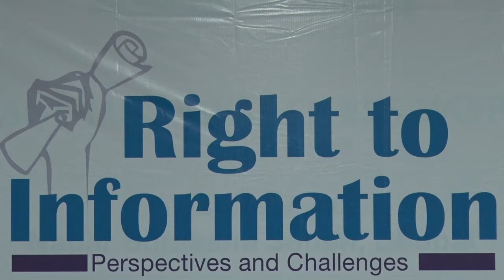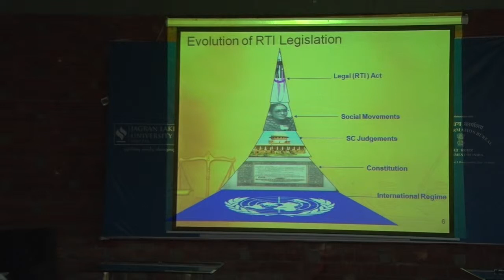RTI Workshop @ JLU Bhopal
Jagran Lakecity University and Press Information Beureu OPERATION OF PUBLIC RECORDS ACT 1993 IS VITAL FOR SUCCESSFUL IMPLEMENTATION OF RIGHT TO INFORMATION ACT 2005”- DR. MADABHUSHI SRIDHAR, CENTRAL INFORMATION COMMISSIONER
“DEMOCRACY CANNOT SURVIVE WITHOUT RIGHT TO INFORMATION”- DR. MADABHUSHI SRIDHAR, CENTRAL INFORMATION COMMISSIONER

Operation of Public Records Act 1993 is vital for successful implementation of RTI Act 2005. After inaugurating the one day media workhop on “Right to Information: Challenges and Perspective” at Jagran Lakecity University in Bhopal today, Dr. Madabhushi Sridhar, Central Information Commissioner of CIC said that Democracy cannot survive without Right to Information. The real independence to the people comes from the enactment of Right to Information Act, 2005. Indian citizens jubliantly celebrated the enactment of Right to Information legislation by Indian Parliament. He further said that in order to enforce rule of law, records are to be systematically categorised and public records are to be maintained. People should have knowledge of law to live on planet Earth. The Right to information can be flown to citizens through education, media and newspapers. He informed the audience that there are restrictions on rights but there are no legal restriction on liberty of thinking. Public authorities are not the owners of information, but they are only record keepers and disclosure is the rule. Dr. Sridhar expressed concern about missing files hold by public authorities. Implementation of Right to Information legislation is important for empowerment of citizens in the country. Article 14, Article 19 and Article 21 together gaurantees the RTI. The workshop is jointly organised by Press Information Bureau and Jagran Lakecity University, Bhopal.

Dr. Madabhushi Sridhar released the book on “Right to Information” written by Dr. P.J. Sudhakar, Additional Director General, Press Information Bureau, Bhopal. Dr. Sridhar commended the intellectual acumen and academic excellence of Dr. Sudhakar and complimented him for promoting and creating awareness about Right to Information Act through his research and writings. Speaking on the ocassion, Dr. Sudhakar said that All India Radio (Akashwani) and Doordarshan have always been in forefront to spread awareness about Right to Information law. Indian Judiciary and NGOs have contributed immensely through social movements for bringing this act in the ambit of common man’s life. Supreme Court has delivered several historical judgements opining the peoples Right to Information. He also said that media has done a commendable job in promoting transparency and accountability in the Government functioning. United Nations Organisations advocated the RTI through International Declaration of Human Rights 1948, International Convenant on Civil and Political Rights, International Convenant on Social, Economic and Cultural Rights and Child Right Convention 1989. Constitution of India gaurantees the Right to Information, Freedom of Expression and Freedom of Press under Article 19 (1) (a).

In his Presidential address, Prof. Anoop Swaroop, Vice-Chancellor, Jagaran Lakecity University said that RTI is extremly important for sucessful functioning of democratic institutions in the country. The society has a right to know about the functions of Government. Mr. Hari Mohan Gupta, Chancellor, Jagaran Lakecity University said that Government officials are trying to avoid the flow of information. Dr. G.A. Gurudath, Director, School of Law welcome the gathering.